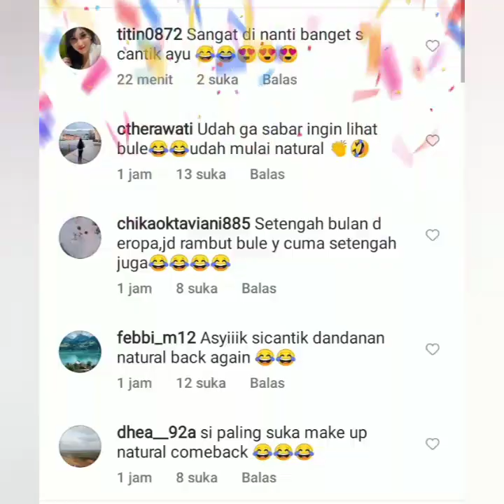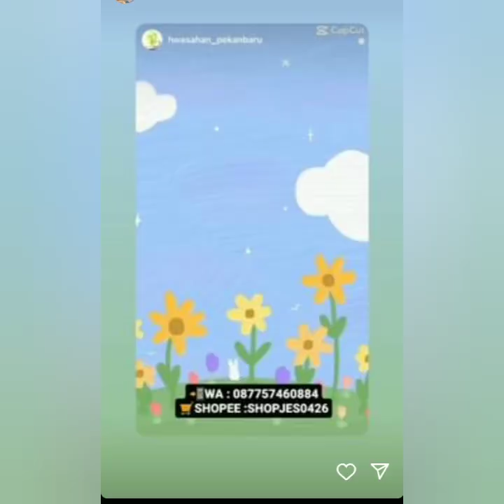3 KABAR BARU SPESIAL DARI AYU TING-TING HARI INI. ADA YANG BAHAGIA COBA LIHAT INI